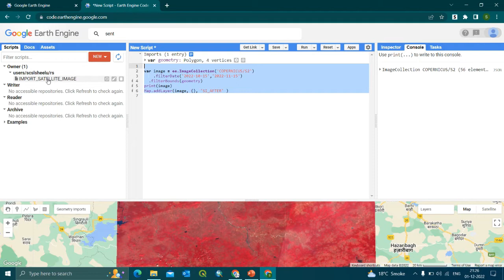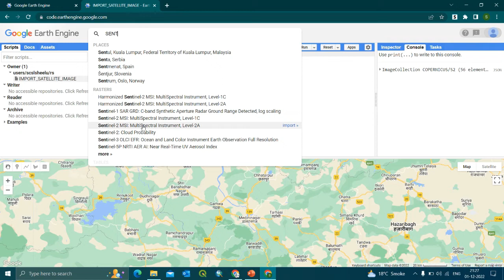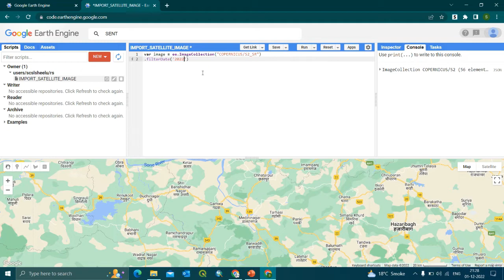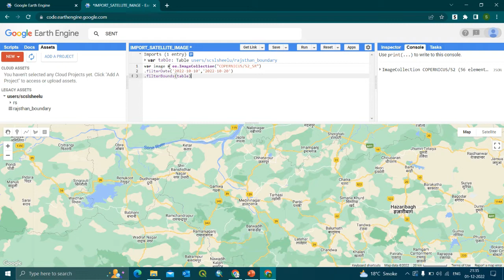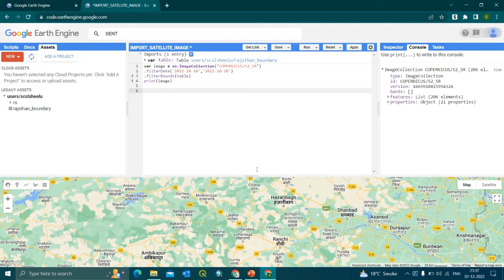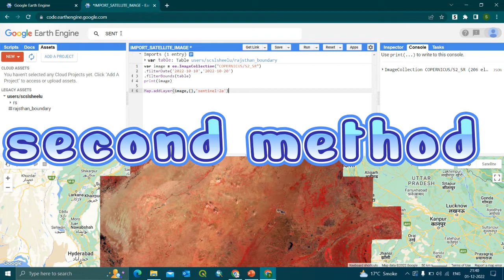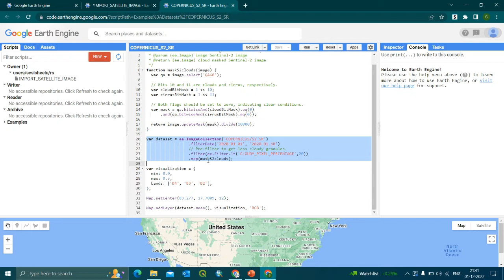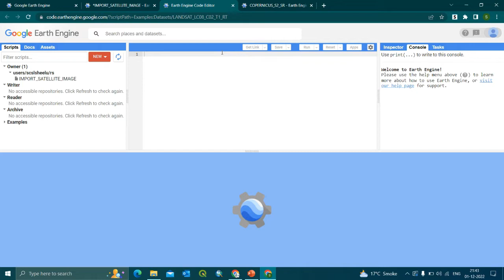Lecture 3 - How to import and visualize a Satellite Image in Google Earth Engine | in Two ways